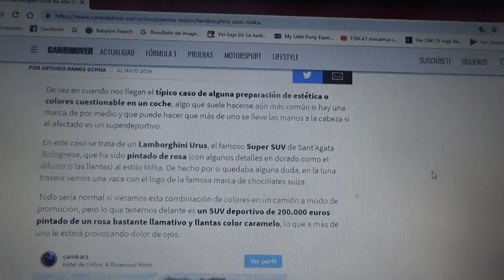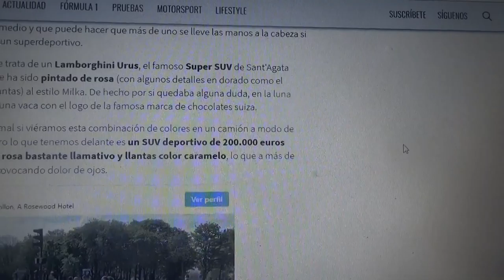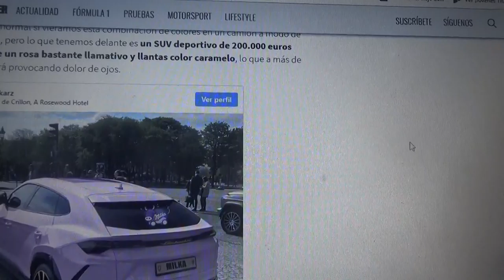Este Lamborghini Urus fue pintado del rosa de Milka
En este vídeo les cuento como este Super SUV de la firma de Sant'Agata Bolognese fue decorado de rosa color de la marca suiza de chocolates Milka